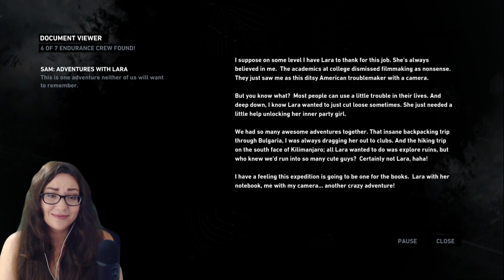Alex And Lara, A Short Romance | Tomb Raider 2013 | Part 9 | Let's Play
Ah well... At least they had a few nice moments.

KEY FEATURES:
A Turning Point: Experience Lara Croft’s intense origin story from a young woman to a hardened survivor.
An All-New Raiding Experience: Explore a mysterious island filled with environmental puzzles, visceral combat, and tombs to discover.
Fight to Live: Salvage resources, gain experience, and upgrade Lara’s weapons and tools to survive the island’s hostile inhabitants.

• Dewtain • Literally Judas • SuperShifty22 • Caradoc • S VV • Tex •  Sepia • Alejandro • Requinix17 • dschneider1 • Harvey • Pepak • PookieNumNums • Roderick • Kyle